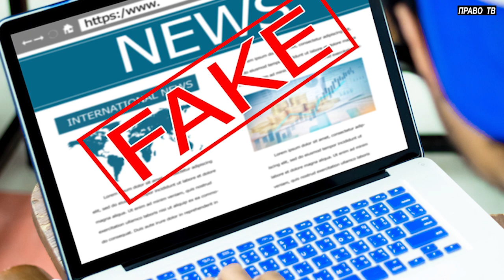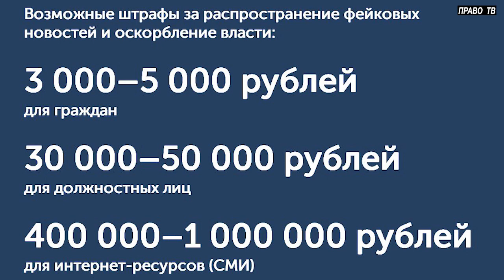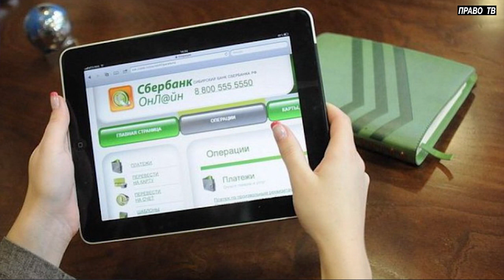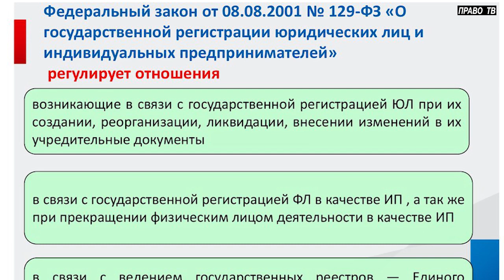Вести Право - Информационно-Правовой выпуск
Путин подписал: Закон о неуважении к власти, фейки. Министр Абызов арестован. Сбербанк новое приложения. Москвичи уходят из Москвы. Спорт и погода.